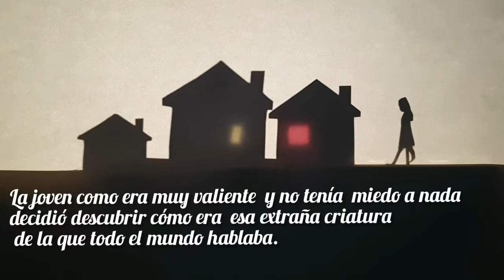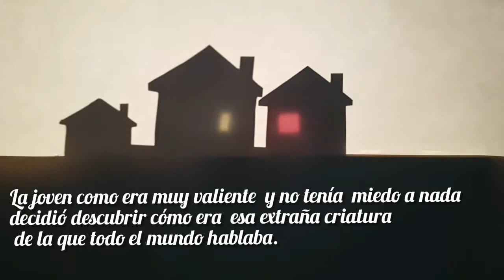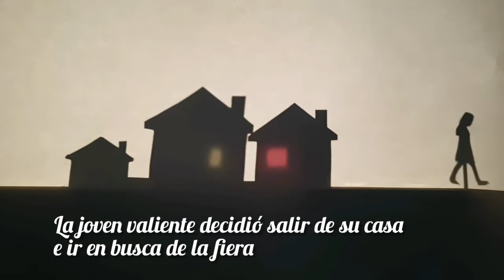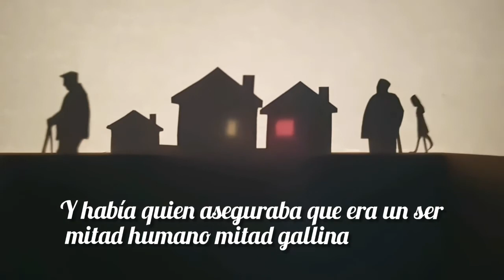La Quarantamaula. CEIP LA CALA octubre 2021